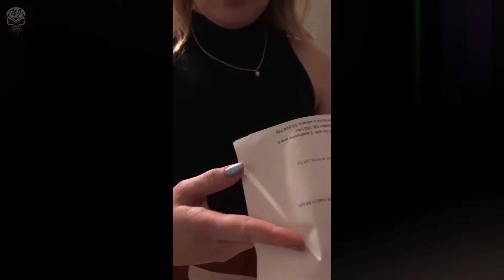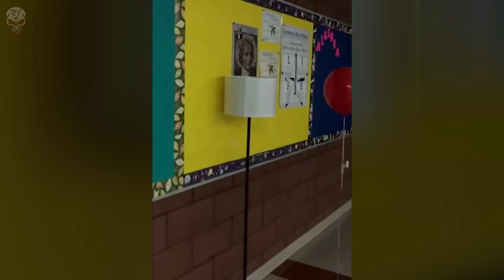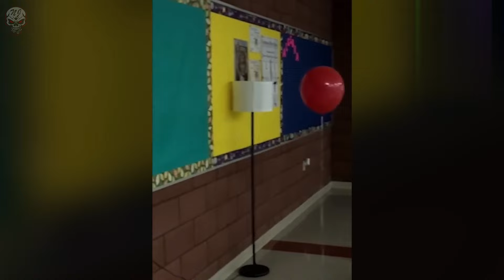The Dark Side of TikTok Spine Chilling Scary Videos You Can’t Unsee!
Welcome to “The Dark Side of TikTok,” where we delve into the spine-chilling world of TikTok’s most unsettling and eerie clips. In this video, we explore a collection of terrifying moments that you won't soon forget. From creepy encounters and bizarre phenomena to unsettling pranks and ghostly apparitions, these spine-tingling videos push the limits of the supernatural and the unknown.

Prepare yourself for a journey through the most disturbing and inexplicable content TikTok has to offer. These clips are not for the faint of heart, and they may just haunt your thoughts long after you've watched. Witness the dark and twisted side of social media as we uncover the most spine-chilling moments that have left viewers shaken and questioning reality.

Don’t miss out on the thrill—watch the video if you dare, and remember: once you see these clips, you can't unsee them. 👻📱🕷️🔮

Stay Spooky,
Nightmare Junkie

P.S. Click on that "Join" button now and unlock a world of exclusivity with us! Have a spine-chilling video to share? Send it to us at Be sure to include some context or background information about your submission so we can fully capture the fear factor. Thanks! This video brings you the same spine-chilling suspense and terrifying encounters you’d expect from channels like BizarreBub, Nuke’s Top 5, Haunted5, Depths of Despair, and Sir Spooks. But it’s not just another scare compilation or a countdown like Top 30 Scariest Ghost Videos of All Time! or 20 Scary Videos You Should Not Watch Alone. Instead, get ready for the SCARIEST Ghost Videos of the YEAR That Will Make You Scream!